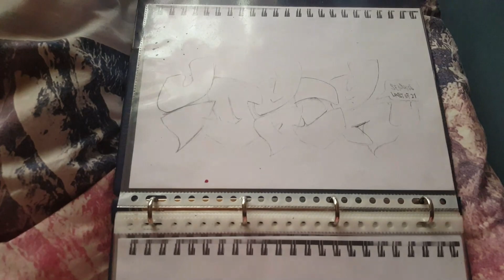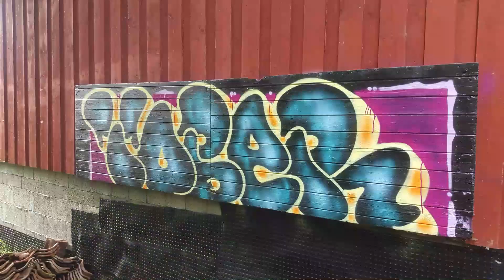GRAFFITI - TOBER - DIAMONDS